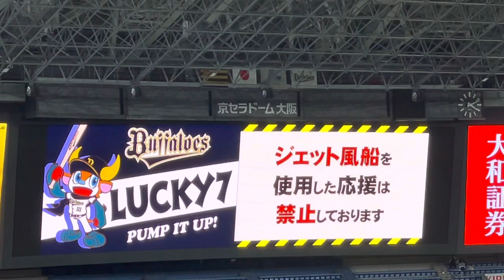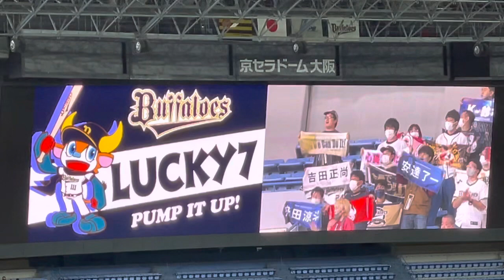【ちゃんとサビまで流れた阪神主催】オリックス・バファローズ✨ラッキーセブン 『SKY』京セラドーム大阪 ビジター 23.3.25. OP 戦